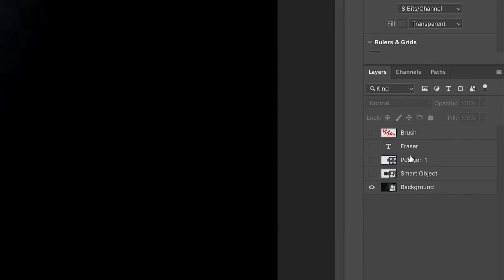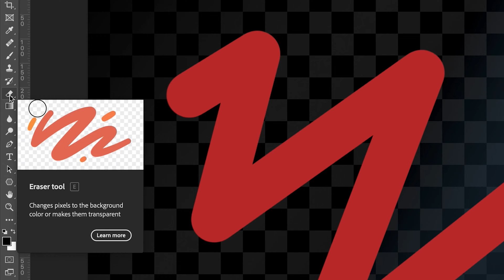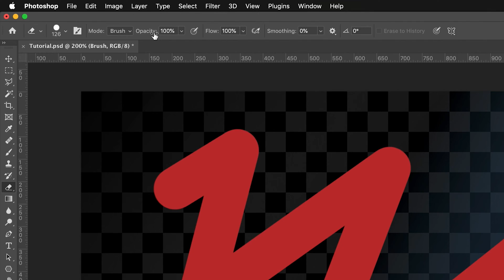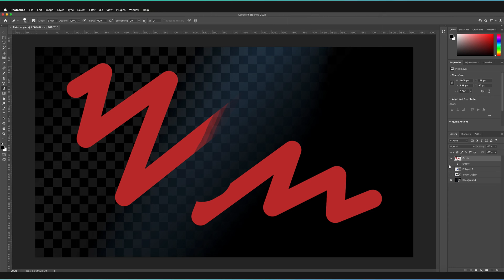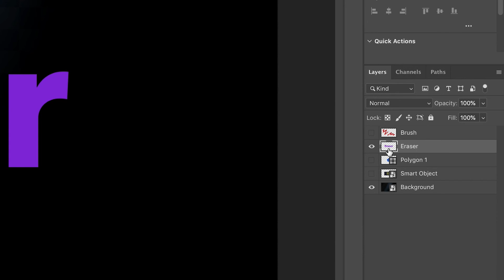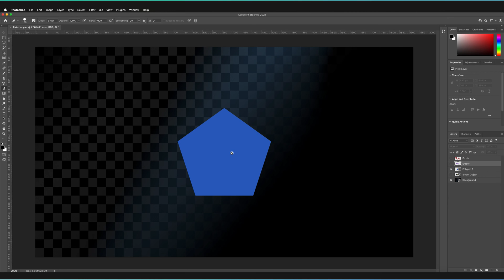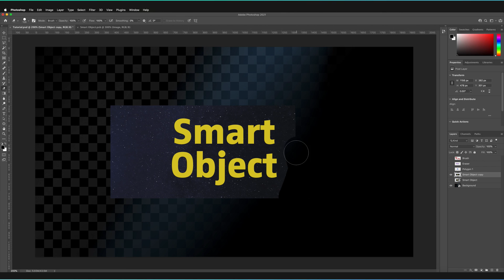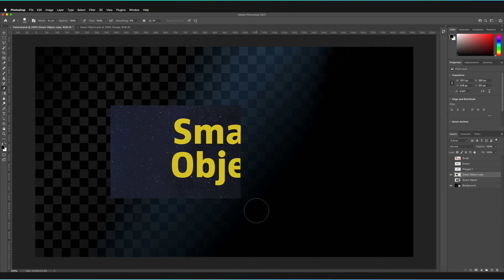How To Use The ERASER Tool In Photoshop!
How can we cut away different parts of our images in Adobe Photoshop? Well, in this video, we'll be delving into how to use the Eraser tool in Photoshop for rasterized layers, text objects, smart objects and vector shapes!

MY FAVOURITE TOOLS & GUIDES
Ad 🟡 Adobe Stock - Get 10 free images now!
🔎 Adobe User Guide - If I get stuck and need help in Photoshop ➤➤

PHOTOSHOP SHORTCUTS
Eraser tool: E
Undo: Cmd + Z... (Windows: Ctrl + Z)
Duplicate a layer: Cmd + J... (Windows: Ctrl + J)

✅ VIDEO SUMMARY
To find the Eraser Tool in Adobe Photoshop, either go to the left hand toolbar and select the icon above the Gradient Tool, or press the letter "E" on your keyboard (both for Windows and Mac). You can then simply cut away pixels from your image using your left mouse key. To change brush hardness and size, press your right mouse key. To be able to use the Eraser Tool on text objects, shape vectors or Smart Objects, you'll first have to rasterize them. However, one thing to consider, this is a destructive process meaning you won't be able to edit them later. It's therefore important you make a duplicate before hand in case anything goes wrong later!

If we haven't met before - Hey, I'm Connor 👋 Welcome to My Design Class where I help you craft your creative skillset and proficiency in design software. These videos will help you build the know-how and ability to approach new design briefs with a professional mindset. Let's build a community where we can support each other through our creative journeys.

🕒 TIMESTAMPS
0:00 Where is the eraser tool?
1:22 How to use the eraser tool
2:23 Customize the eraser brush
4:28 Why you need to rasterize layers
7:56 Duplicate layers

This video is not a paid product placement, has not been sponsored or endorsed or given free products by Adobe or Envato Elements. Linking to any external pages is at your own risk. My Design Class is independently owned and all opinions expressed are my own. Adobe product screenshot(s) reprinted with permission from Adobe.